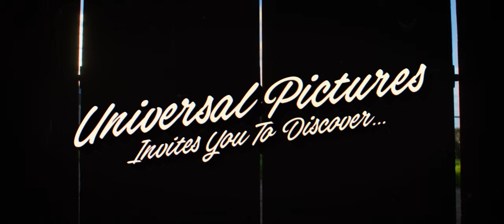Pearl - Official Trailer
Filmmaker Ti West returns with another chapter from the twisted world of X, in this astonishing follow-up to the year’s most acclaimed horror film. Trapped on her family’s isolated farm, Pearl must tend to her ailing father under the bitter and overbearing watch of her devout mother. Lusting for a glamorous life like she’s seen in the movies, Pearl finds her ambitions, temptations, and repressions all colliding in this stunning, technicolor-inspired origin story of X’s iconic villain.